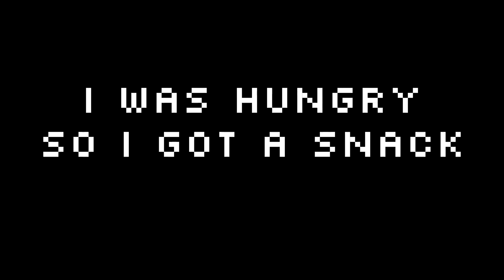Big scarys best update?!